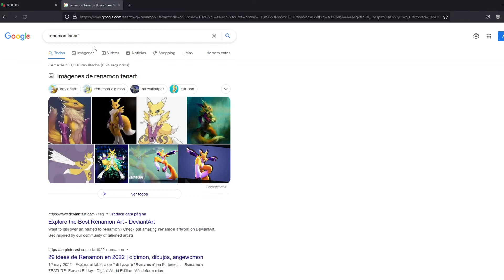NSFW Speedrun Renamon (Digimon)